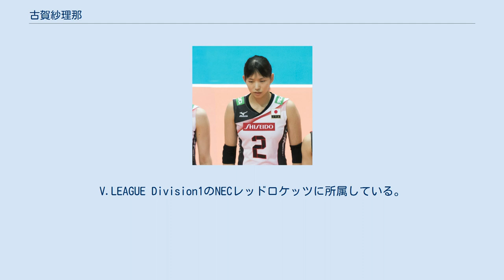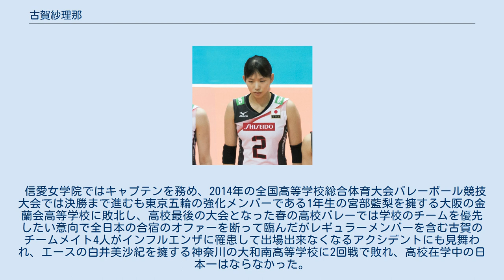古賀紗理那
古賀 紗理那（こが さりな、女性、1996年5月21日 - ）は、日本のバレーボール選手。
ニックネームはサリナで、シャツネームはKOGA。
V.LEAGUE Division1のNECレッドロケッツに所属している。
 佐賀県神埼郡出身。
6歳のときに父の転勤のため熊本県菊池郡大津町へ引越した（2021年現在、プロフィールでは後者を出身地としている）。
2人姉妹の次女。
小学2年生のとき、母と「アタックNO.1（実写版）」の影響を受けバレーボールを始めた。
 小学2年生当時は地元のバレーボール教室でバレーをしていたが、強豪チームと対戦したことをきっかけに自らの意志で強豪チームへ移籍。
小学5、6年生の時には全日本バレーボール小学生大会（全国大会）へ出場した。
 地元の大津町立大津中学校に進学。
2011年8月、3年生の時に出場した「全日本中学校バレーボール選手権大会」で3位入賞し、古賀自身も優秀選手選出。
同年12月に開催された「JOCジュニアオリンピックカップ」ではJOC・JVAカップとオリンピック有望選手に選出された。
このときにはすでに古賀の名前は全国区に広がっていた。
中学入学時点で166cmだった身長は卒業時点で180cmにまで成長していた。
 中学時代の実績から当然全国の強豪校から声がかかったものの、実姉が通っていたバレーボールの強豪・熊本信愛女学院高校に進学。
同学在籍時はキャプテンを務めていた。
 2012年10月、高校1年生にして「第9回アジアユース選手権」の代表メンバーに選出。
古賀は今大会でMVPとベストスコアラーを同時に受賞する活躍を見せ、日本チームの4連覇に大きく貢献。
 2013年1月、「全日本バレーボール高等学校選手権大会（春の高校バレー2013）」では同学ベスト4進出に大きく貢献し、古賀は優秀選手賞を受賞。
 2013年4月、高校2年生ながら日本代表メンバーに初選出され、同年5月のヨーロッパ遠征に参加。
 （初選出で）思ってもなかったのでビックリしました。
どうして選ばれたか考えたんですが、よくわからなかった（笑）。
先輩たちについていけるように頑張りたいです。
 — 古賀紗理那「バボちゃんネットニュース」より 2013年6月7日、「イタリア4カ国対抗国際女子バレーボール大会（ALASSIO CUP2013）」において途中出場を記録し、若干16歳にして日本代表デビューを果たす。
 2013年7月、「全国高等学校総合体育大会（インターハイ）」では熊本信愛女学院を準優勝に導き、古賀はベスト6と優秀選手賞を同時に受賞。
 2013年10月、古賀は17歳ながら「第1回世界U23女子バレーボール選手権」の代表メンバーに選出。
日本チームの3位入賞に貢献。
オールスターチーム（アウトサイドヒッター部門）のメンバーにも選出された。
 2014年6月、「東京オリンピック」の強化指定選手である「Team CORE」のメンバー8名に選出された。
 東京オリンピックでの金メダル獲得に向けて、今からたくさん成長していきたい。
選んでもらったので、技術、体力を磨いて成長していきたい。
 — 古賀紗理那「日本バレーボール協会｜指導方法策定、普及事業、有望選手発掘、選手強化の4つを柱とする『Project CORE』発表記者会見を開催！」より 2014年8月に開催された「全国高等学校総合体育大会バレーボール競技大会（インターハイ）」では決勝まで駒を進めるも、古賀と同じく東京オリンピック強化指定選手に選出された宮部藍梨（当時1年生）を擁する大阪の金蘭会高等学校に敗北する。
 高校最後の大会となった「全日本バレーボール高等学校選手権大会（春の高校バレー）」では学校チームを優先するため日本代表合宿のオファーを断って臨んだものの、古賀とレギュラーメンバーを含む部員4名がインフルエンザに罹患し、出場不可となるアクシデントにも見舞われ、エースの白井美沙紀を擁する神奈川の大和南高等学校に2回戦で敗退。
高校在学中の日本一は叶わなかった。
 2015年1月23日、NECレッドロケッツへの入団内定が発表された。
同期入団は篠原沙耶香。
古賀は将来を有望視されていた選手であったこともあり、当時はVリーグの8チームによる争奪戦が繰り広げられた...